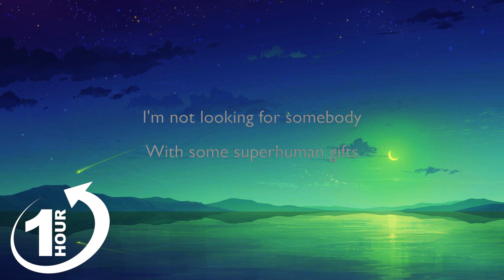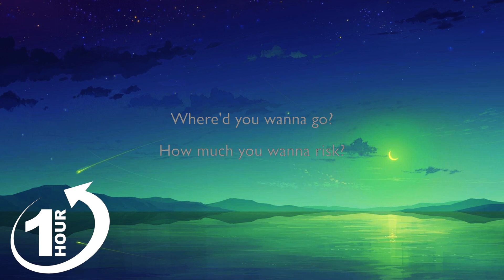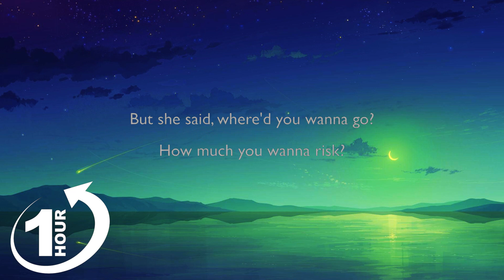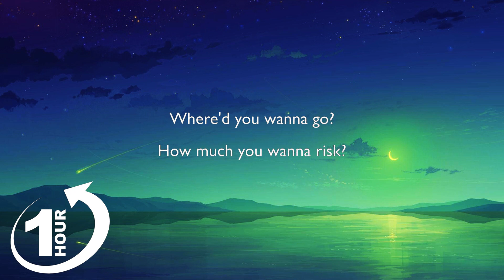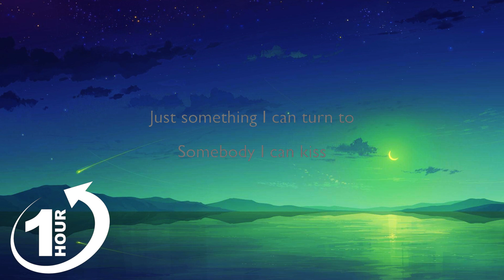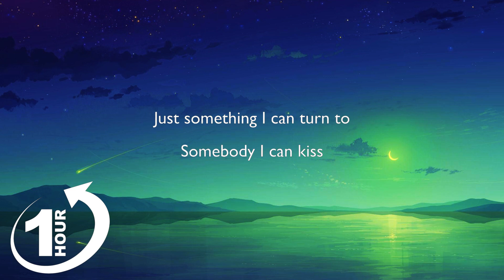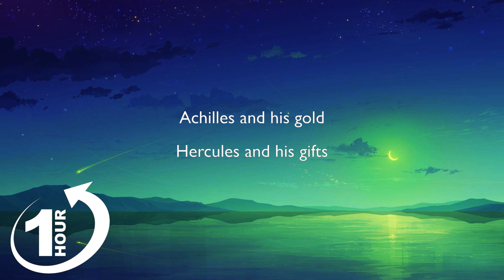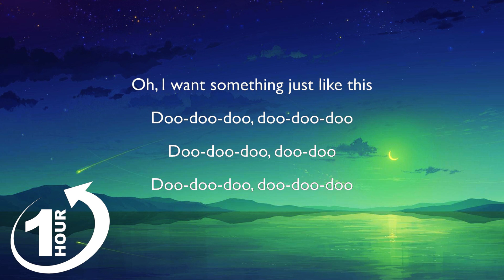The Chainsmokers & Coldplay - Something Just Like This (Lyrics) Hot Lyrics 2023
The Chainsmokers & Coldplay - Something Just Like This (Lyric)

The Chainsmokers debut album 'Memories... Do Not Open' out April 7th featuring "Something Just Like This", "Paris" and 10 brand new songs from The Chainsmokers!